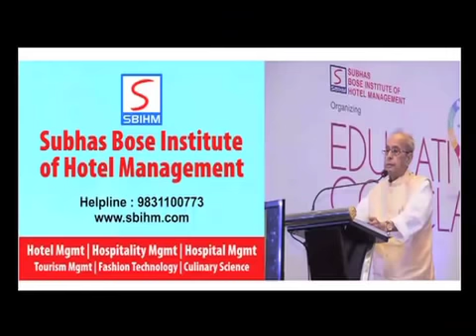SBIHM School of Management promo